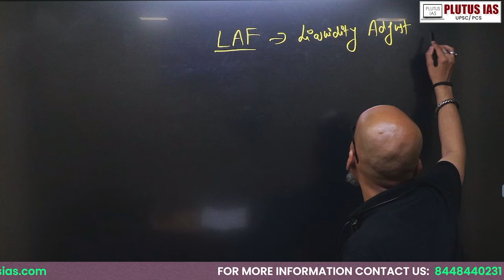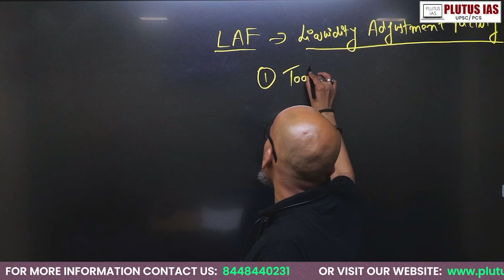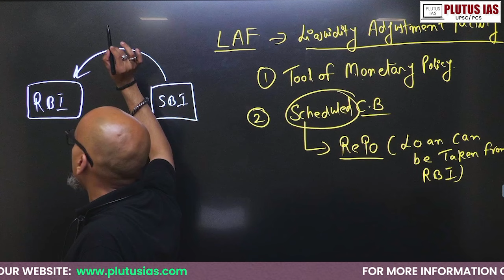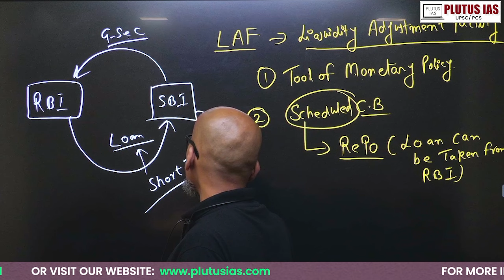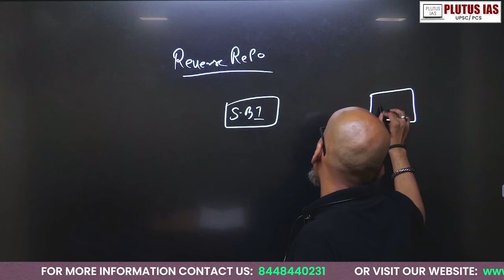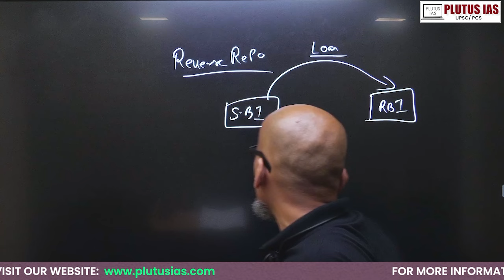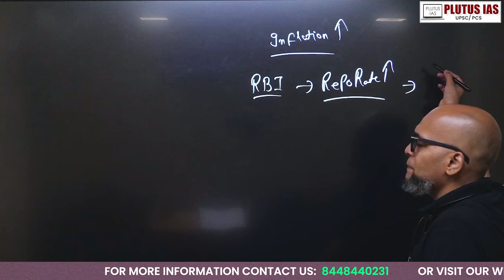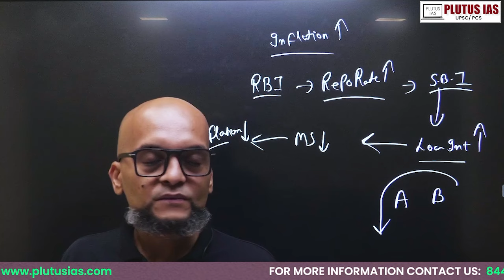UPSC Prelims 2024 Question Paper Analysis | UPSC Economy Questions | Part -2 | Plutus IAS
Dive into our comprehensive analysis of the UPSC Prelims 2024 Economy section with our expert faculty, Prateek Tripathi (M.Tech from MNNIT Allahabad, M.Sc in Physics, and Masters in Economics). This video is Part 2 of our in-depth question-wise breakdown, designed to help you master the Economy section for the UPSC Prelims 2024.

In this session, Prateek Tripathi meticulously dissects each question from the UPSC Prelims 2024 Question Paper Analysis, providing insights, strategies, and detailed explanations to enhance your understanding and improve your preparation. Whether you're aiming to clarify fundamental concepts or seeking advanced strategies to tackle challenging questions, this video is your ultimate guide.

Join us for the UPSC Prelims 2024 Question Paper Analysis and unlock the secrets to mastering the Economy section. Don't miss out on the UPSC Prelims 2024 Question Paper Analysis to boost your confidence and ace your exam!

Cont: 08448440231